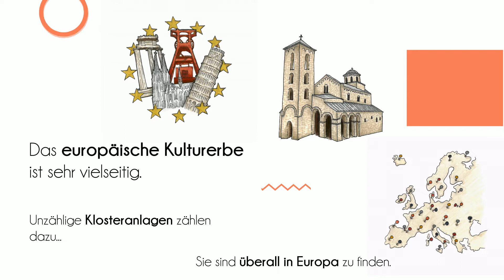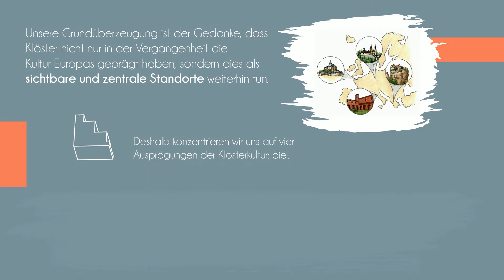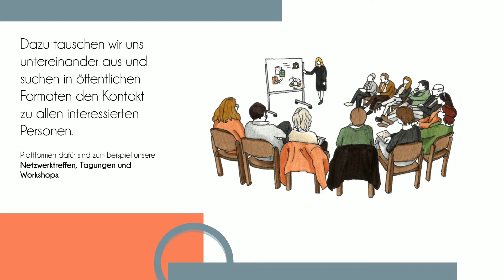KLOSTERLAND kurz erklärt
Was macht der KLOSTERLAND e. V. eigentlich?
Erfahrt in unserem kurzen Video mehr über die Vereinsarbeit!